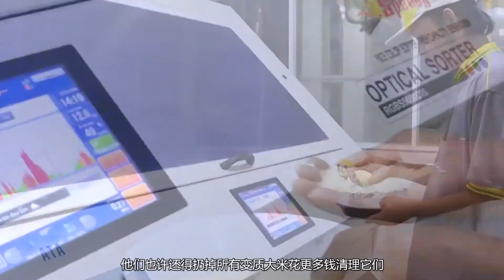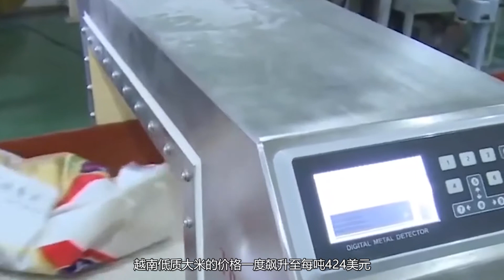暂停出口大米一个月，大批越南公司接近崩溃，变卦后仍旧损失严重